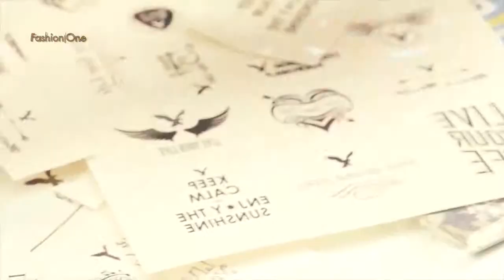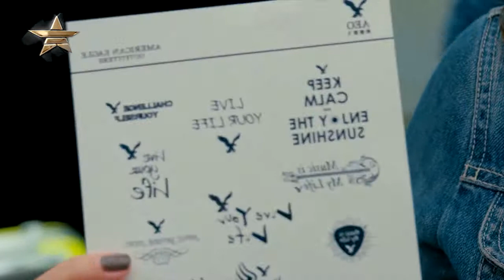AMERICAN EAGLE OUTFITTERS | Strawberry Music Festival 2015 | Fashion One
Be thrilled as Fashion One takes you to the event of American Eagle Outfitters Strawberry Music Festival 2015. The show featured special interviews from public relations manager' Betty. The key item is jeans for Spring/Summer. Most of the people in the event are wearing jeans, denim shirts, jackets and denim pants.

Category: Events, Invitation Only

"AMERICAN EAGLE OUTFITTERS Strawberry Music Festival 2015" "Strawberry Music Festival 2015" "AMERICAN EAGLE OUTFITTERS " "Betty" "FashionOne"  "Fashion One" "Fashion Entertainment" "Fashion Model" "Runway" "Beauty" "Music" "Fashion One TV" "Designers" "Fashion Designers" "Style" "Collection" "Fashion Show"